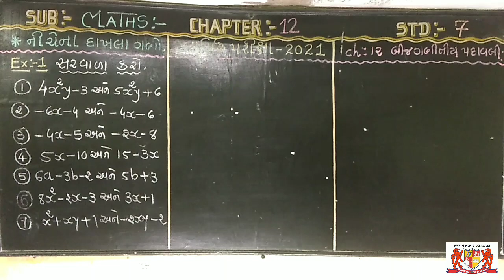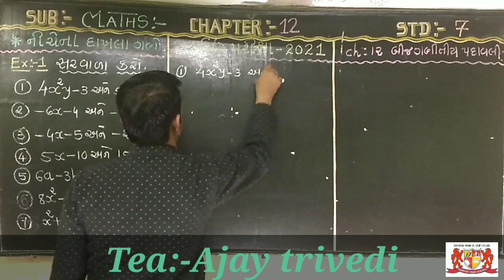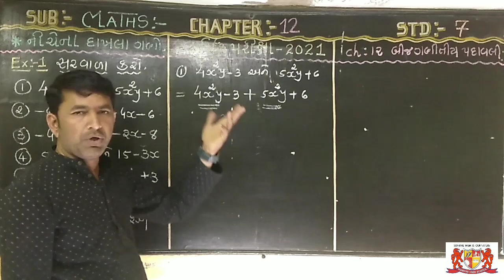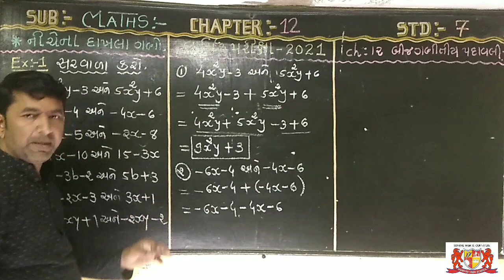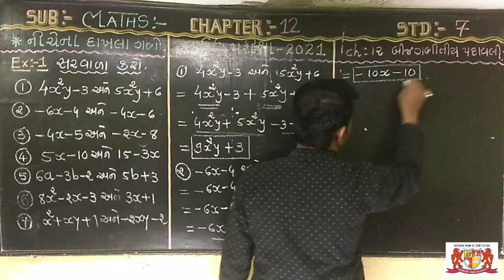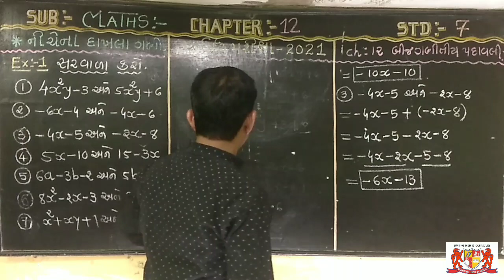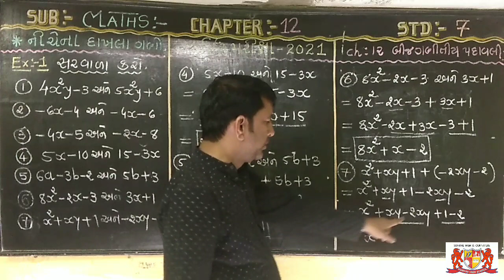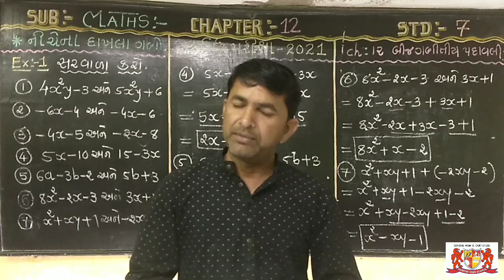std:-7.Maths.chapter-12.Annual exam Imp example solution